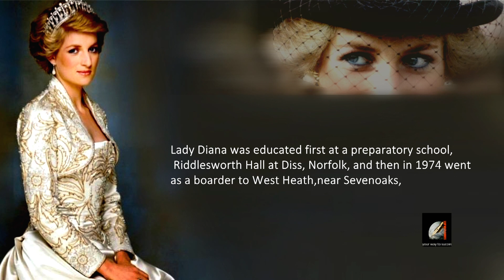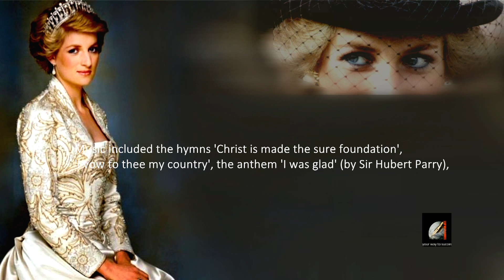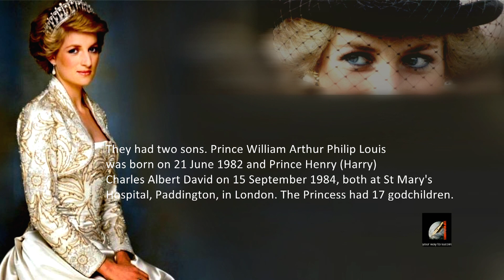Diana princess of wales Diana documentary people learn about love Motivational Quotes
diana princess . everyone, I hope you find something useful welcome to the channel,your way to Success the channel is a project to help people learn about education Motivational Quotes To Inspire other's Documentary Content created channel ( Sajjad Ahmed ) in the aim to develop the way we think about ourselves, other people and the world around us.

We have other social media and , but the purpose of this YouTube channel, alongside our growing community, Our goal is to share high quality  as clearly as possible, and help people learn some video  education  Motivational Quotes
help with of mind, happiness,  constructive outlook on life
The content we provide is  for educational Motivational Quotes  and inspirational purposes.